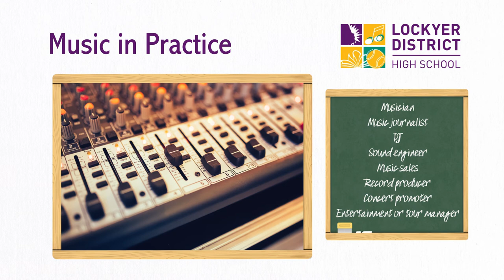MUP Music in Practice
Music in Practice is an APPLIED (practical) subject that gives you practical opportunities to engage with music and music productions.